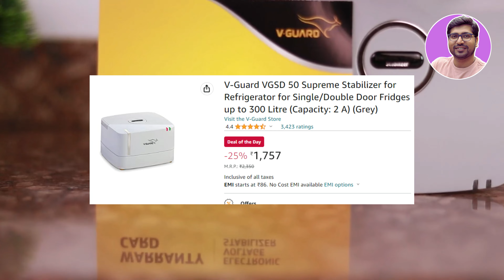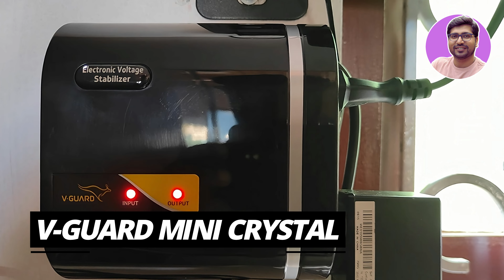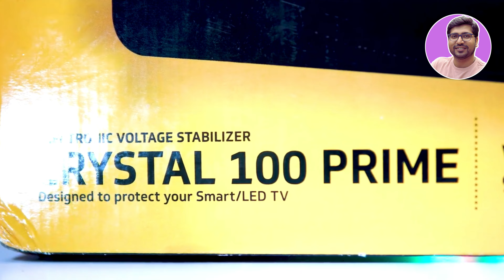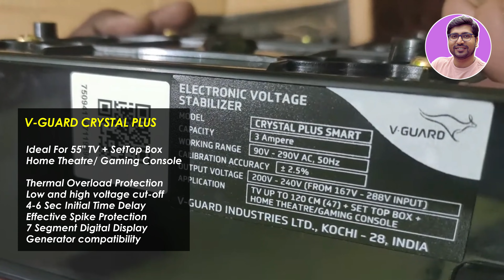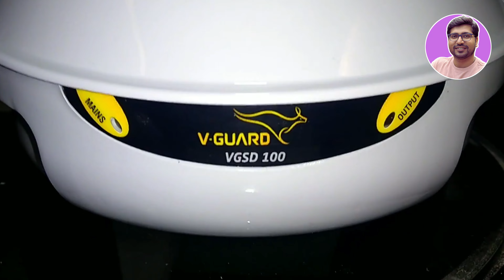TOP 3🔥Best Stabilizer for Refrigerator In India🔥Best Stabilizer for Led TV🔥Best Stabilizer for Home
🔥🔥In This Video - If You are looking for Best Stabilizer for Refrigerator in India 2024 or Best TV Stabilizer for 32 inch/43 Inch/55 Inch/80 Inch or Best Stabilizer for LED TV 2024 or Best voltage stabilizer for Refridgerator or Best voltage stabilizer for 43 Inch TV or Best Stabiliser For Office/ Home Use. Because, This video is about Best voltage stabilizer for home or office use. Reasons to buy a voltage stabilizer under 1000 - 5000 and what are the advantages of voltage stabilizer. I talked about Best brands of voltage stabilizer available in INDIA.

✅✅BEST STABILISER FOR REFRIGERATOR (2024) ✅

🔥300L REFRIGERATOR CAPACITY🔥
✅V-Guard VG 50

Or V-Guard VGSD 50

🔥600L REFRIGERATOR CAPACITY🔥
✅V-Guard VG 100

Or V-Guard VG 100 Supreme

✅✅BEST STABILISER FOR SMART TV ✅

🔥FOR 32" SMART TV
✅V-Guard Mini Crystal

Or V-Guard Crystal Nano

🔥FOR 47" SMART TV🔥
✅V-Guard Effino

🔥FOR 55" SMART TV🔥
✅V-Guard Voltino Max

🔥FOR ABOVE 55" SMART TV🔥
✅V-Guard Crystal 150 Prime

Or V-Guard Crystal 200 Prime

TOPIC & QUERY COVERED:
stabilizer for refrigerator
best stabilizer for refrigerator in india
best stabilizer for home
Best Voltage Stabilizer
Voltage Stabilizer Under 2000
voltage stablizer reviews
best voltage stabilizer for home
voltage stabilizer india
Top 5 Best Voltage Stabilizer For Refrigerator In India 2024
V-Guard VGSD 100
V-Guard VGSD 50
Smart Refrigerator Stabilizer
V-Guard Stabilizers
Best Stabilizer For Refrigerator
best stabilizer for fridge
Best Home Stabilizer
Best Home Stabilizer in India
Best Home Stabilizer 2024
best stabilizer in india
best servo stabilizer in india
best home stabilizer in india 2024
best refrigerator stabilizer in india
best tv stabilizer in india
best mainline voltage stabilizer for home in india
best stabilizer for refrigerator in india 2024
32 inch led tv stabilizer
43 inch led tv stabilizer
55 inch led tv stabilizer
80 inch led tv stabilizer
v-guard mini crystal stabilizer for led tv
led tv stabilizer malayalam
Best Stabilizer For TV In India
best stabilizer for tv
best stabilizer for led tv
best tv stabilizer
voltage stabilizer price
voltage stabilizer for home
best stabilizer for 55 inch led tv
best stabilizer for 43 inch led tv
best stabilizer for home main line
best stabilizer for 55 inch smart tv
best stabilizer for 32 inch led tv
best voltage stabilizer for 55 inch led tv
best voltage stabilizer for 80 inch led tv
best voltage stabilizer for 32 inch led tv
best voltage stabilizer for 43 inch led tv
best voltage stabilizer for refrigerator
best voltage stabilizer for home main line
best voltage stabilizer for TV
best voltage stabilizer for led tv
best voltage stabilizer for fridge
best stabilizer for fridge in india
best stabilizer
tv stabilizer
tv stabilizer  2024
best v guard stabilizer for refrigerator
best v guard stabilizer for tv
best v guard stabilizer for 55 inch tv
best v guard stabilizer